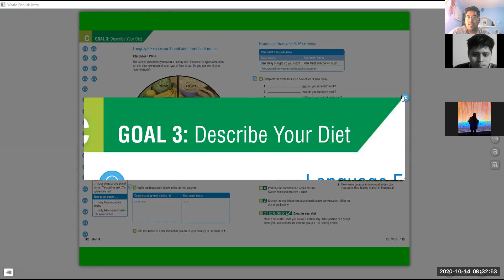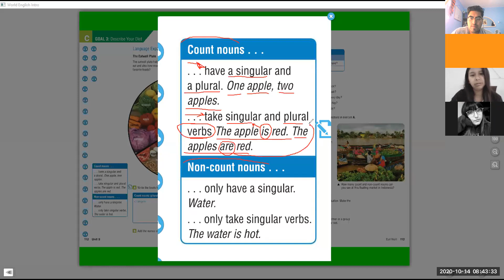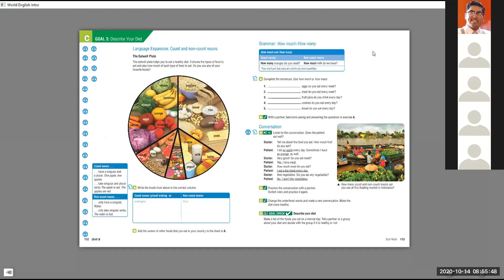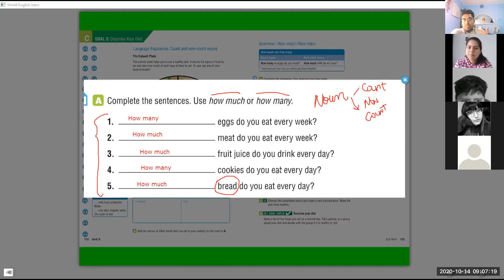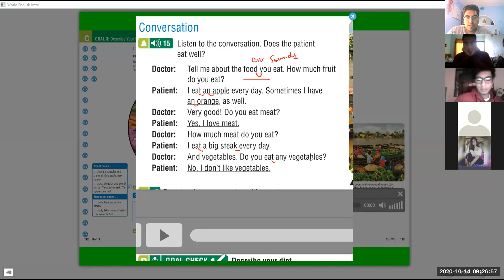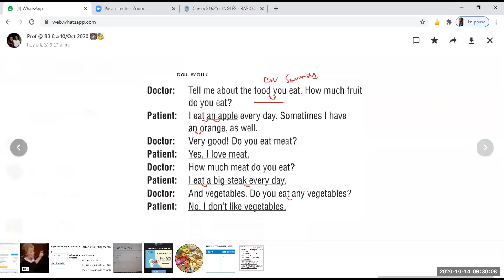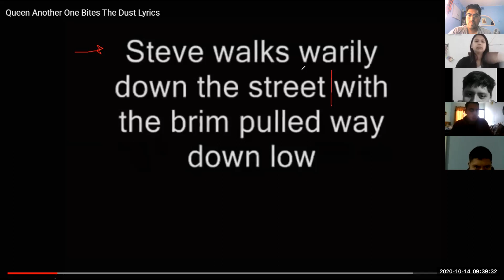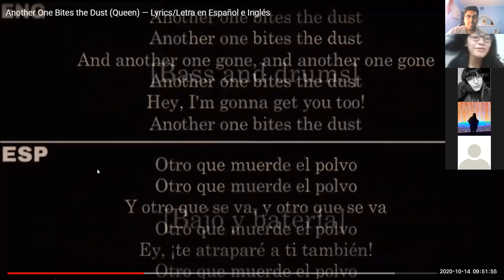WEDNESDAY 14TH: BASIC 3